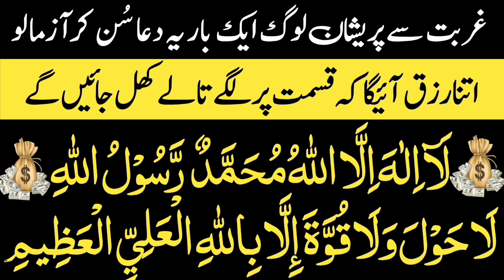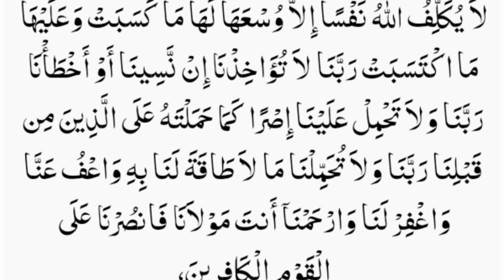💰 Dua for Overflowing Wealth | Maal o Dolat Ka Wazifa | Wazifa For Money | دولت کا وظیفہ